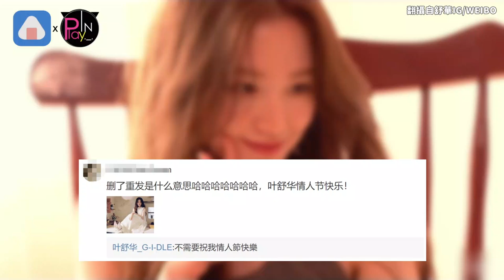辣台妹舒華神回覆又來了！網呼「當我人生女主角」反問一句話靈魂直擊